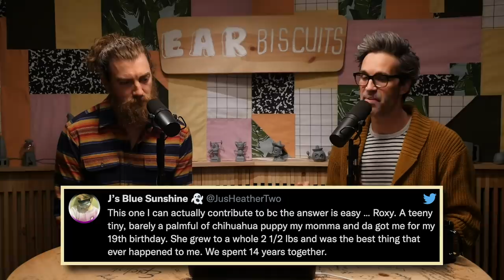The Best Gifts We’ve Ever Received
A brand new cherry red stick shift pickup truck sitting in the driveway on Christmas morning - it was just like a scene from a holiday car commercial. Listen to R&L discuss some of the best gifts they’ve ever received on this episode of Ear Biscuits!